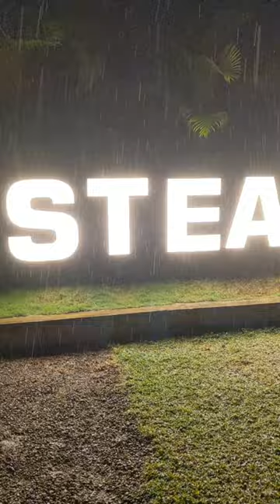A date night @steam and mugs with live music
We had a delicious meal at steam n mugs- kakkanad, Ernakulam.
For starters we had - buffalo wings and puree of chicken.
For main course - Mushroom Risotto and The Gyro
We ordered a Coco and it was delicious ( Vanilla and coconut blend)
Everything was top notch !! Must visit!!